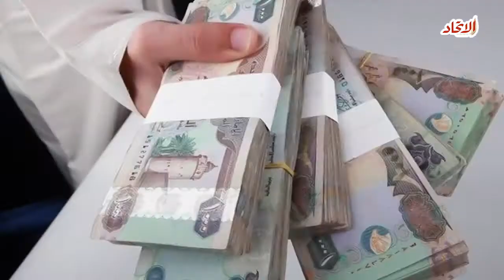بعد عام على اندماج بنك «أبوظبي الوطني» و«الخليج الأول»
* الاندماج دشن بنك أبوظبي الأول كأكبر بنك في دولة الإمارات
*  11.52 مليار درهم أرباح البنك في العام الأول من الاندماج
* 19.9 مليار درهم قيمة الشهرة للبنك
*طحنون بن زايد :
النتائج المحققة أولى خطوات مسيرة النمو المستقبلية بالنسبة لمساهمينا
* أوصى مجلس إدارة البنك بتوزيع أرباح نقدية بقيمة 0.70 درهم للسهم
* الارباح البالغة قيمتها 7.6 مليار درهم إجمالي توزيعات الأرباح النقدية للعام الأول
* البنك حقق توفيراً في التكاليف العامة بما يقارب 500 مليون درهم خلال عام
* بلغت ودائع العملاء 395.8 مليار درهم بارتفاع نسبته 4 % مقارنة مع نهاية الربع الأخير من عام 2016
*طحنون بن زايد :
سنواصل سعينا لتحقيق مزيد من النجاحات خلال الفترة القادمة